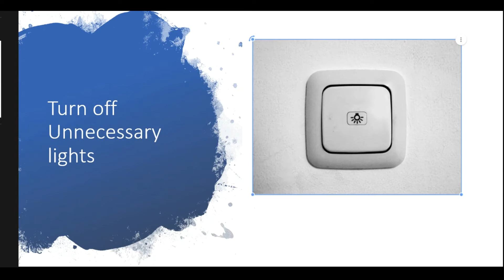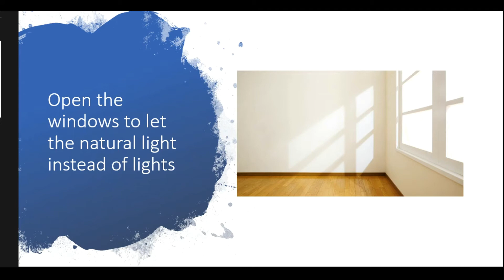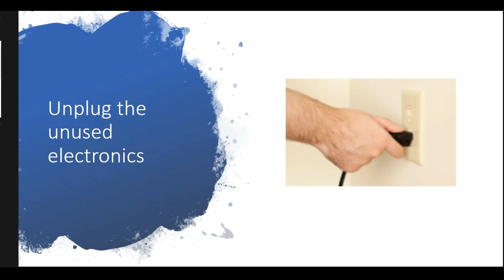First step towards being rich is cut cost from now on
All Rich people have done the basics right.  They cut down the cost and invested that money in stock markets or Mutual Funds.  Without our knowledge our money is getting drained through Electricity, Water,  Usage of Electronics etc.    Also we spend on Unnecessary travel, dining out etc.  When you can reduce the cost by 25% and invest that as a SIP definitely your wealth will grow multiple times.